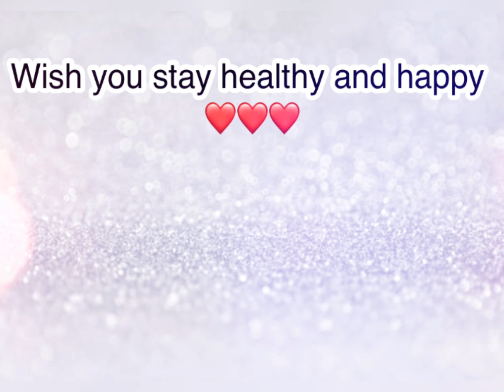វីរៈ នី (កំប្រុក) / Vireak Ny (សមាជិកក្រុមឈុនសិលា / Paje Team) [19 រូបថតស្អាតៗ ពីមុន និង ឥឡូវ]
នេះជាកម្រងរូបថតរបស់សិល្បករខ្មែរ “វីរៈ នី (កំប្រុក)”
គាត់ជាតារាសម្ដែងដ៏ល្បីឈ្មោះនៅក្នុងស្រទាប់យុវវ័យក្នុងព្រះរាជាណាចក្រកម្ពុជា ❤️

These are the photos of Cambodian artist “Vireak Ny”. He is a well known actor in the Kingdom of Cambodia ❤️